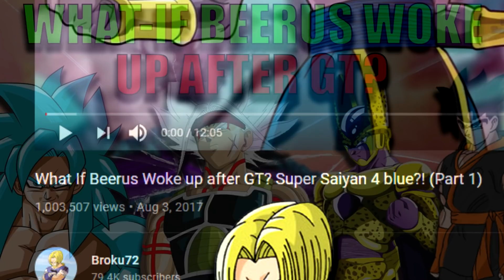What If Beerus Woke Up After GT FULL MOVIE! + True Ending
Welcome back to the Lord of What-Ifs, What if Beerus woke up after GT by Broku72. This is the full movie that contains the true ending! Thank you so much for the support!

Chapters:
0:00 Intro
1:33 Part 1
9:18 Part 2
16:48 Part 3
27:55 Part 4
37:40 Part 5
46:06 Part 6
55:02 Part 7
1:03:39 Part 8
1:12:57 Part 9
1:22:49 Part 10
1:30:40 Part 11
1:40:19 Part 12 FINALE

This video is a fanfiction what if of Dragon Ball, Dragon Ball Z, Dragon Ball Super, Dragon Ball GT, Dragon Ball Heroes, Dragon Ball Xenoverse.